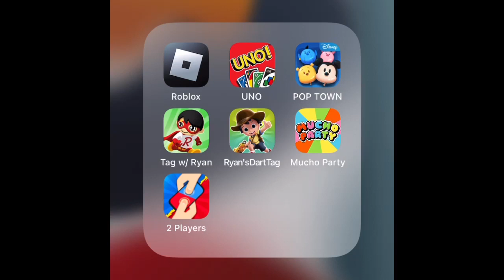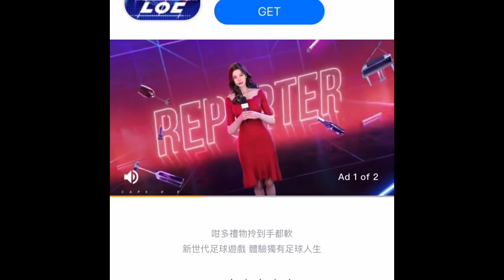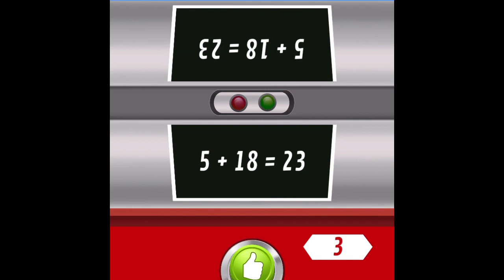2 Player Games- Pastimes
I didn't finish the CHAMPiONSHiP game, the Hippos game take too long to finish